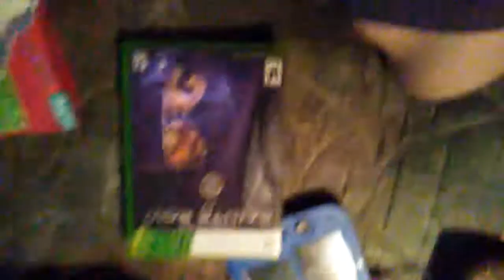Scoutdante birthday vlog. (WARNING: Some parts maybe upside-down)